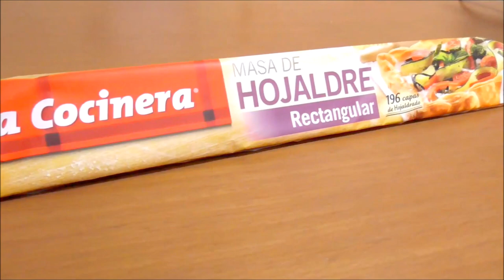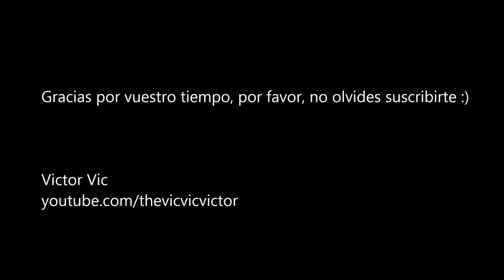Postres tradicionales: Como hacer un pastel de manzana y rosas de manzana asada, postres fáciles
En la receta de este semana hemos preparado una tarta o pastel de manzana de manera muy sencilla y lo hemos acompañado de unas rosas hechas también de manzana asada y hojaldre.

No olvides enviarme una fotografía si haces esta u otra receta o cualquiera de mis manualidades, puedes hacerlo a:

Como hacer una tarta de manzana y rosas de manzana, aquí tienes los ingredientes:

- Manzanas rojas
- 4 Huevos
- 3 Yogures griegos (o naturales)
- 300 gr. de azúcar (200 para el pastel y 100 para las rosas)
- Canela
- Hojaldre cuadrado o rectangular
- 70 gr. de Maicena
- El zumo de medio limón
- Mermelada de melocotón o de ciruela
- Opcional: azúcar glass para decorar las rosas